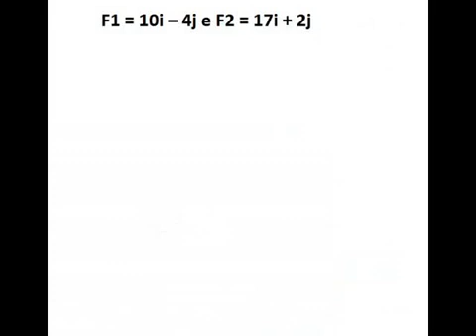NUIE 028 0002ES RESOLUÇÃO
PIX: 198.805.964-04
(qualquer valor)
(SÉRGIO RICARDO BARBOSA TORRES)